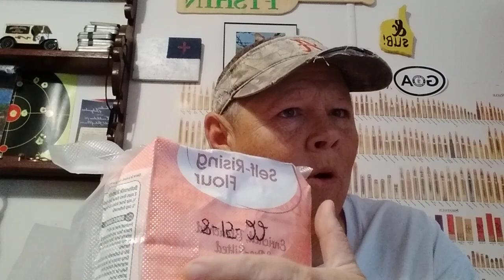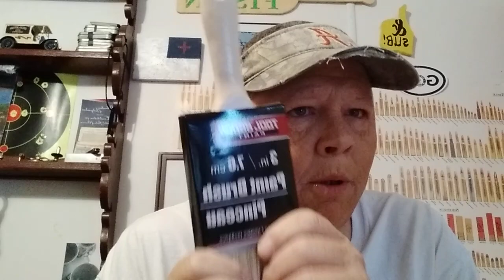10 things I buy every time at the store whether I need it or not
If you have a smaller channel and w

Farmer's Son Preppin
P.O. Box1222 d
Ashville, AL 35953